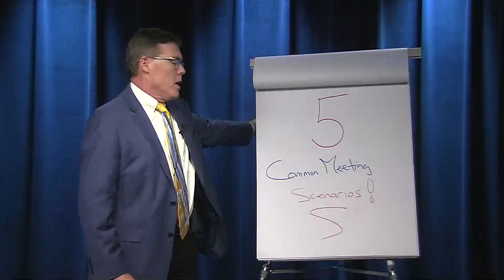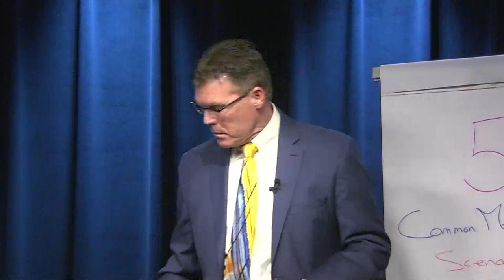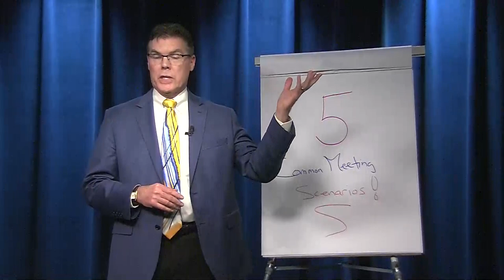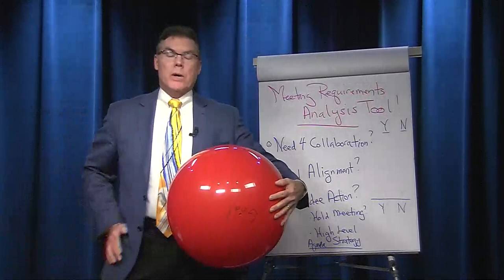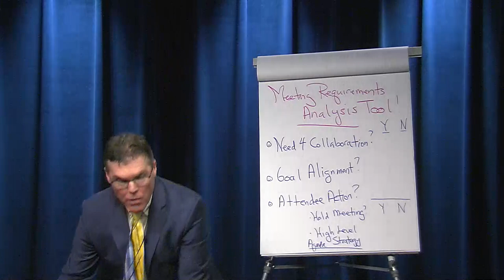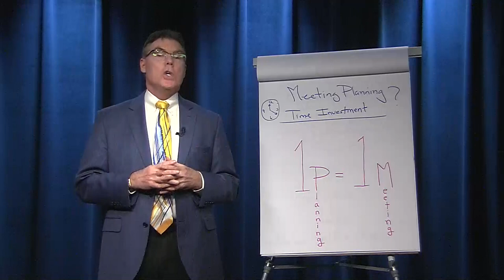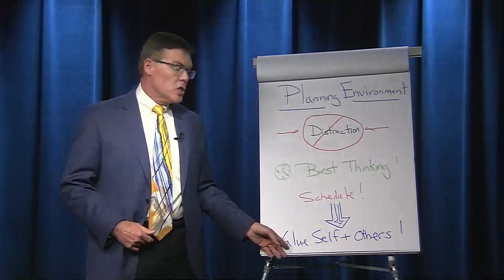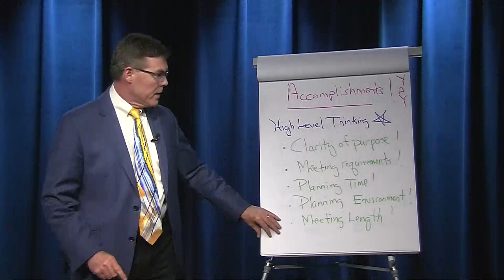HARNESSING THE POWER OF PEOPLE through effective meeting facilitation. Part 1 High Level Thinking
In support of harnessing the power of people within the meeting setting, in this video, I help the viewer to understand the importance of investing time in high level thinking for meeting preparation. It starts off with 5 common meeting scenarios that result from inadequate thinking/planning. I then share 4 focus areas that support high level thinking to help the viewer avoid these scenarios.